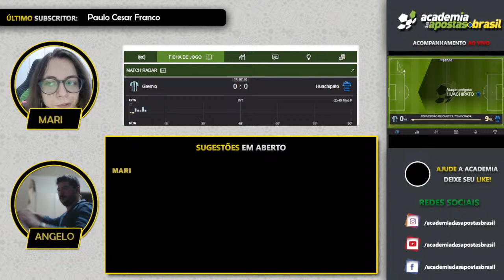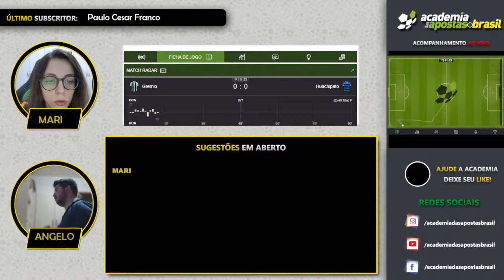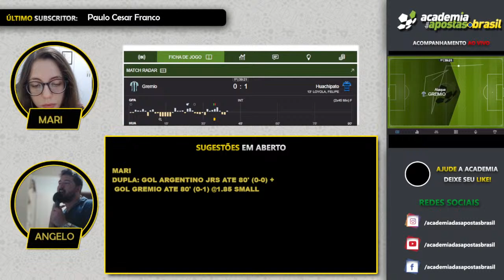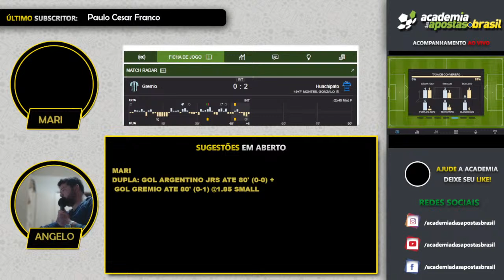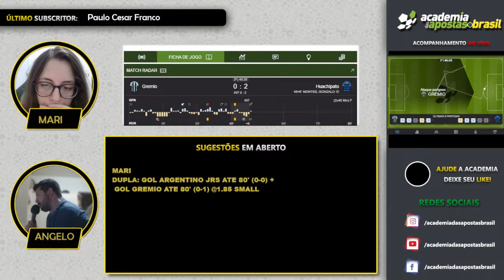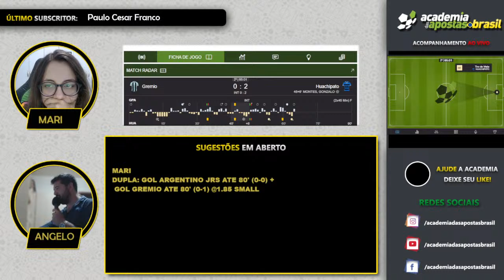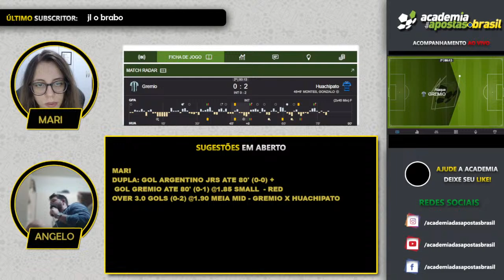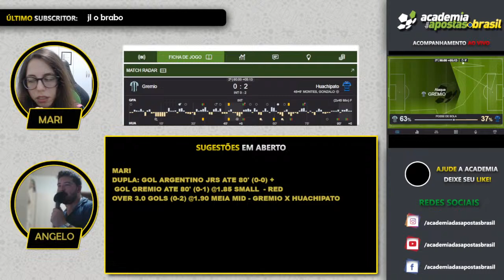GRÊMIO X HUACHIPATO AO VIVO | AMÉRICA DO SUL - COPA LIBERTADORES - GRUPOS - 2ª RODADA - NARRAÇÃO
Comandos na Transmissão ao Vivo: !calendario !telegram !paulorebelo !chattelegram !bet365 !betano !academiapt !instragram !facebook
📣Links a seguir:

Acompanhamento em direto com NARRAÇÃO, com pelo menos 2 profissionais e 1 narrador que te vão ajudar a ler o jogo e o mercado. Porque é ao vivo que muitas vezes surgem as melhores oportunidades de aposta!

O objetivo destes acompanhamentos moderados é ajudar os mais novos a ler o mercado, a identificar diferentes momentos do jogo, e oportunidades de apostas em direto! Não serão prognósticos em direto, e apenas são feitas sugestões - cabe a cada um escolher se quer ou não seguir o que é dito sob a sua própria responsabilidade e risco.

Queremos incentivar a troca de opiniões e fomentar a entreajuda num acompanhamento em direto dos jogos de futebol.